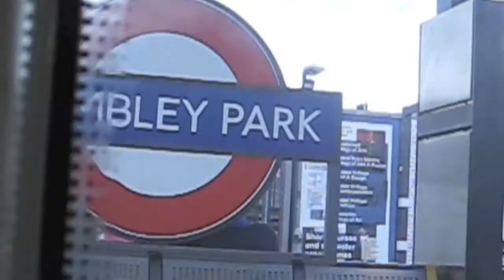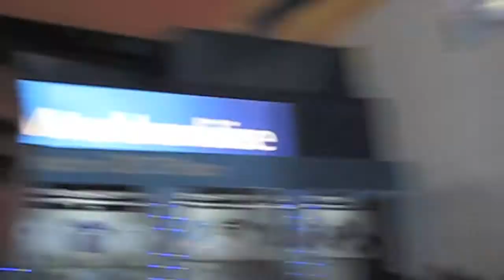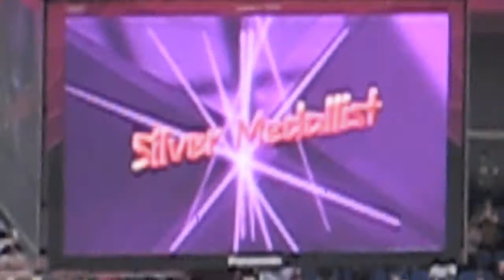The Olympics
My family and I went to see the "Mens Trampolining Final" on the 3rd of August at North Greenwich Arena (I say it enough times in the video for you to know where I am :P) It was a great experience, and I really think the Olympics has really had a big effect on London as it was shot down by a lot of people at first, but I believe their attitudes have really changed.

The music played during the event wasn't something I put in, so I shouldn't be worried about it, but just in case. THAT SONG ISN'T MINE I DON'T EVEN KNOW WHAT SONG IT IS, BUT ANY RIGHTS AND STUFF GO TO THE OWNER OF IT. yeah.